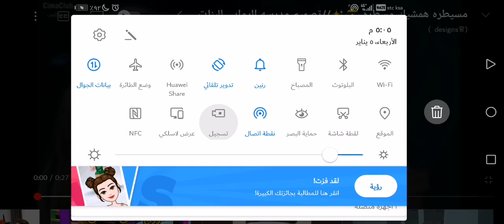انا من اليوم ورايح و تنظفين كل من قال يارب العالمين والصلاة والسلام على رسول